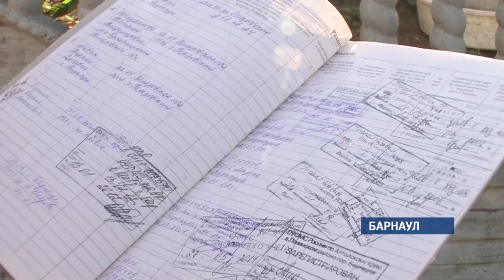Люди в масках вломились в окно к барнаульской семье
Облава спецназа…по ошибке! В историю с масками и с автоматами попала семья Волжениных из Барнаула ранним утром. Каково это – просыпаться под звуки бьющихся стЁкол, узнавала Анастасия Дараган.

Лужа крови и разбитые окна – недоброе утро Инги. От звука бьющегося стекла она в тот день и проснулась. Прибежала на шум – а в ее дом лезет человек в маске и с автоматом.